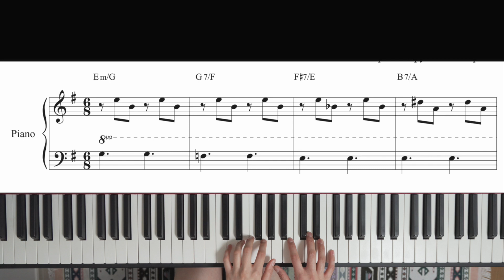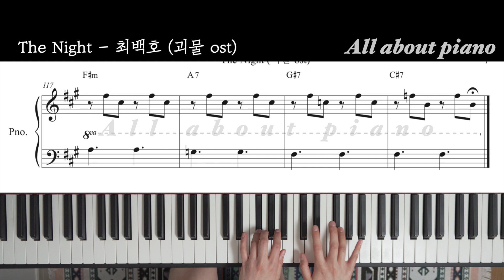[🎹 초띵작 ost] The Nightㅣ괴물 ostㅣ최백호ㅣ피아노반주ㅣMRㅣ원키ㅣ원템포ㅣ악보ㅣJTBC